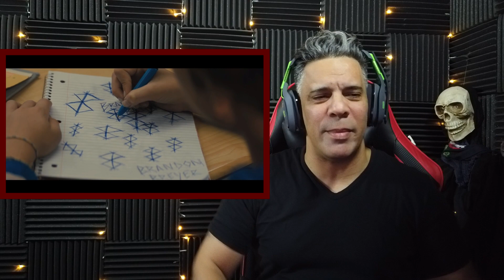BRIGHTBURN Official Trailer #2 REACTION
STREAM RULES:
Do not ask to play with Ninja.
Do not ask Ninja to play with other streamers.
Do not make jokes about mental disorders will result in a ban.
Do not discuss racism or discrimination will result in a ban.
Gaming PC Specs:
★ Intel Core i7-6700K SkyLake 4.0 GHz LGA 1151 Boxed Processor
★ ASUS Z170-Deluxe LGA 1151 ATX Intel Motherboard
★ ASUS ROG-STRIX-GTX1080TI-O11G-GAMING GeForce 11GB OC Edition VR Ready 5K HD Gaming Overclocked Graphics Card
★ Corsair Gaming K70 RGB Mechanical Keyboard, Backlit RGB LED, Cherry MX Red